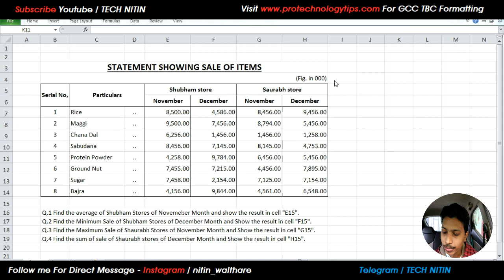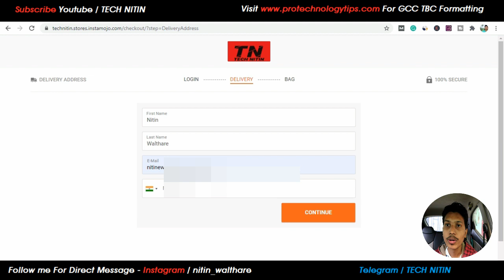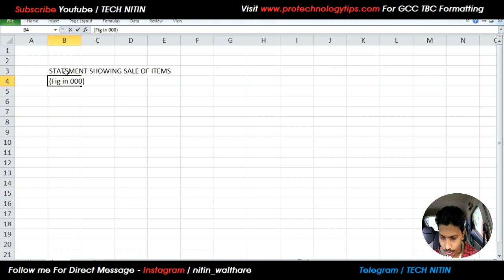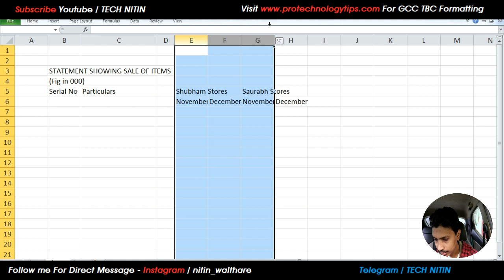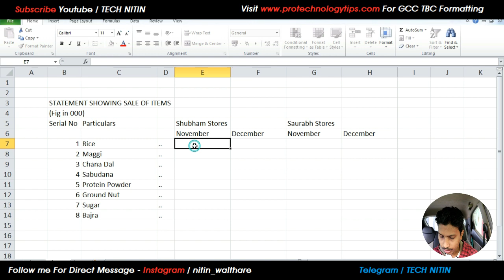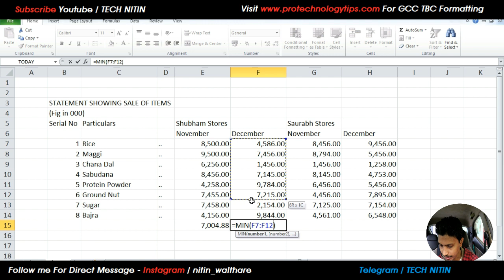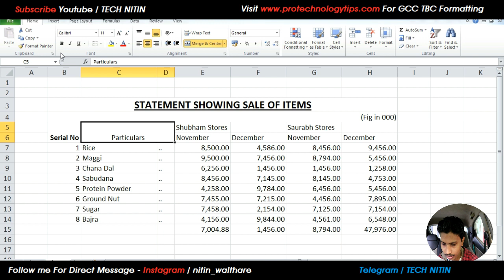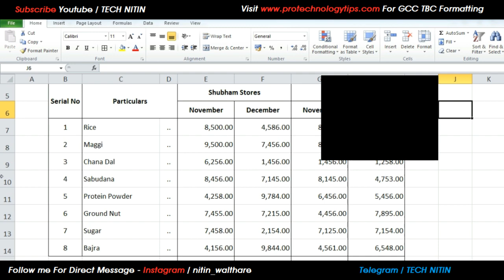GCC TBC English 40 wpm Statement Formatting in Marathi Language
In this video, I will give you GCC TBC 40 wpm Statement Format in the Marathi Language.